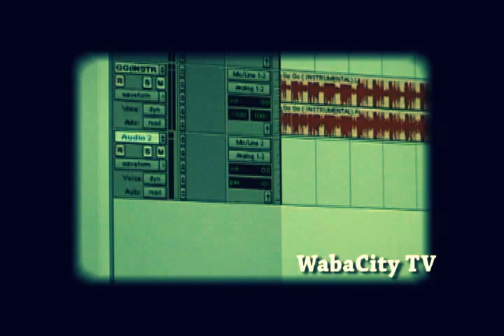WabaSay's: "WHAT's GOOD" from ya OG to OG ... Yep Yep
The Introduction to "OG to OG hr" starring ya main man OG Waba of Black Fisted Music & OG Kaos of Black Phobia Records & Entertainment where you always get the REAL DEAL RUNDOWN on the local & global topics from HIP HOP to POLITICS from the CITY in THE MIDDLE of the US MAP ... Yep Yep